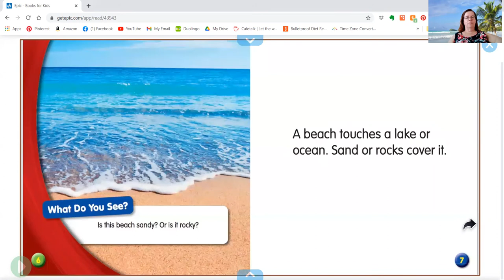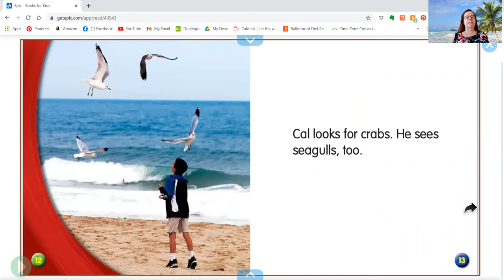PixieLin's Storytime: Visiting the Beach in Summer by Rebecca Felix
Visiting the beach in Summer can be a lot of fun.  In this story we learn about some of the different things you can do at the beach.

You can find this and other great stories at your local library or bookseller.